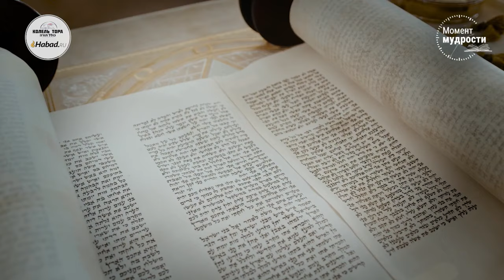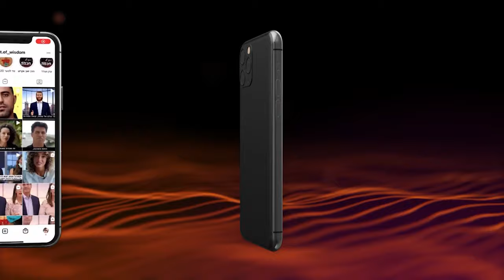Не боись! Анекдот с бородой. Недельная глава Торы "Шофтим"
Не боись! Анекдот с бородой.
Недельная глава Торы "Шофтим".
Рассказывает раввин Эли Коган.
"Момент мудрости" совместно с Колель Тора